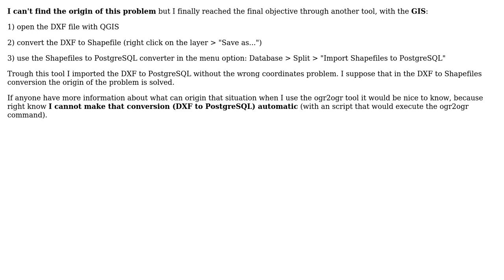GIS: ogr2ogr DXF to PostgreSQL some LINESTRING coordinates mirrored to the negative longitude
With thanks & praise to God, and with thanks to the many people who have made this project possible! You are responsible for your own actions.